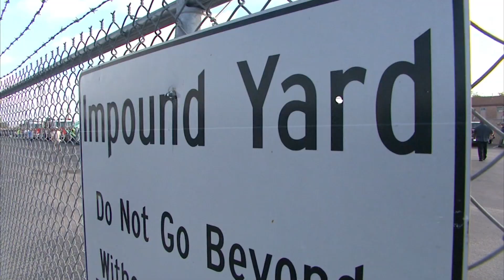Auto Auction on March 23, 2019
The City of Pasadena auctions off all kinds of vehicles every other month. Its a great place to get a great deal!